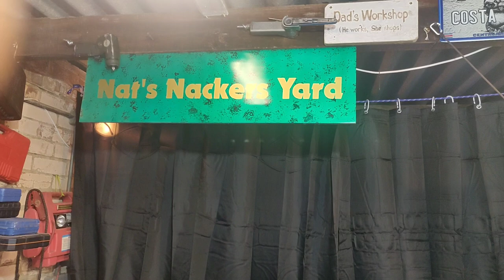Nat Breaks Bikes. 2 for 1 Special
If you think that you are having a bad day.